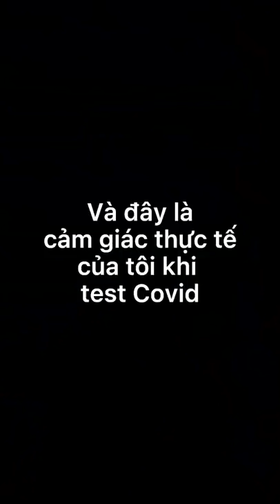Long Chun Official | Test Covid Kiểu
Mình là Long Chun và em trai mình là Long Bé. Chúng mình khăn gói quả mướp từ TikTok qua đây 🥰